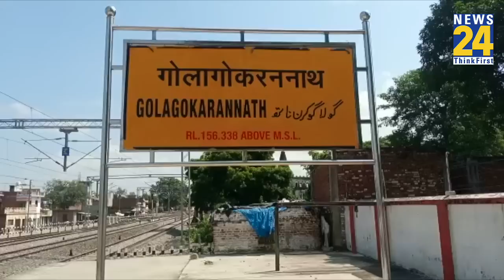मुलायम के बिना SP प्रमुख Akhilesh Yadav की पहली परीक्षा, Gola Gokrannath में BJP से कांटे की टक्कर